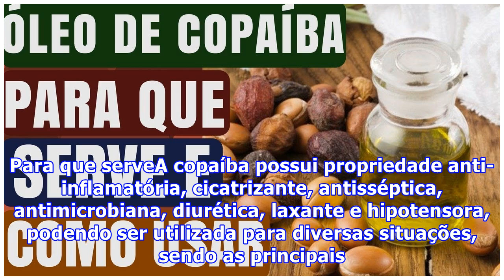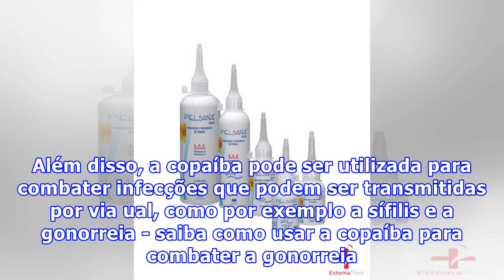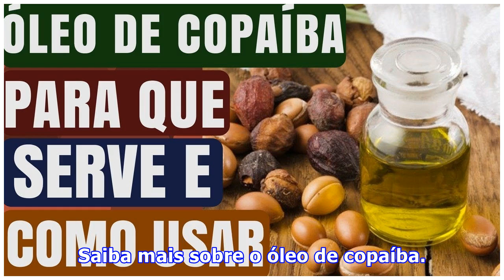Copaíba: para que serve e como usar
A copaíba é uma planta medicinal, também conhecida como Copaína-verdadeira, Copaiva ou Bálsamo-de-copaíba, muito utilizada para aliviar inflamações, problemas de pele, feridas e machucados abertos, pois possui propriedades anti-inflamatórias, cicatrizantes e antissépticas. O seu nome científico é Co...